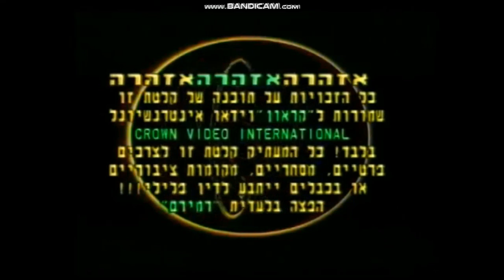83 Ever After High Logos Played At Once 2.0